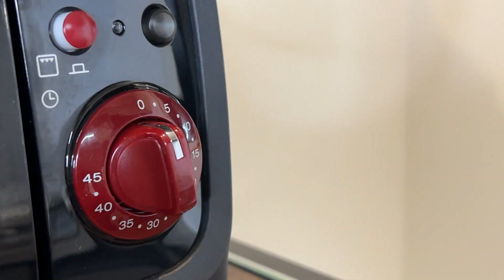クリスマスなので子猫サンタにチキンとケーキを作りました【手作りご飯】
人生で初めてケーキをスポンジから作りました。
砂糖を使わないのでオリジナルレシピで試行錯誤練習して焼いたのですが、クオリティは… 笑
料理は日常的にするのですが、お菓子は全く作らないツケが回ってきました笑
来年の為にも少し練習しないといけませんね………生クリームを塗るのも(ナッペ)小さいせいかかなり難しく苦戦しました笑

チキンは皮だけ僕が食べました。ぱりぱりでおいしかったです。
来年のクリスマスはもっと豪華なご飯を作れるようにお勉強しますね………笑

ちなみに僕はととまるとはんみとクリスマスを過ごすのでクリぼっちではないです。

■ととまる
日本猫 ♂ 2021/10/13
お魚と飼い主の指が大好き

■はんみ
日本猫 ♀ 2021/10/13
甘えん坊かつ食いしん坊

■飼い主
日本人 ♂
料理を少し作れる